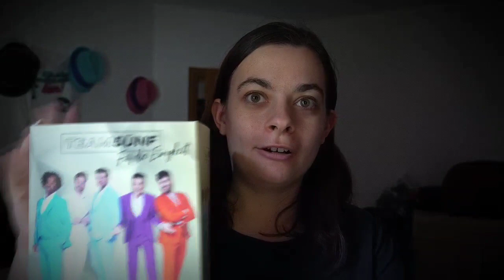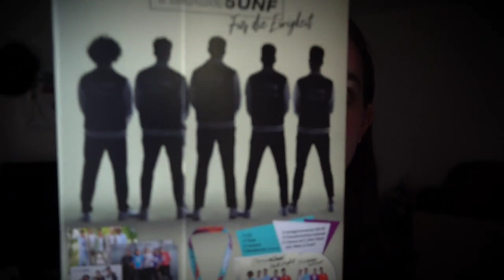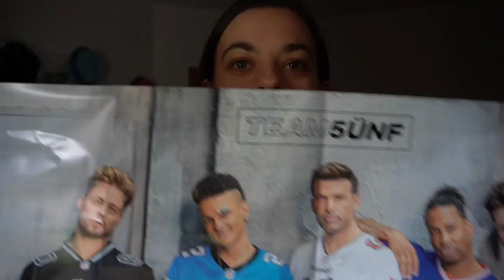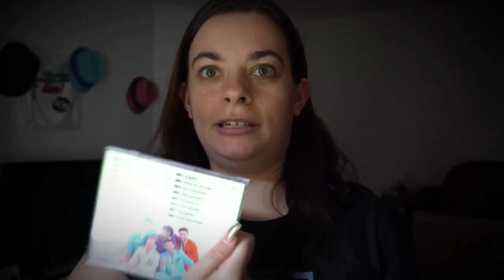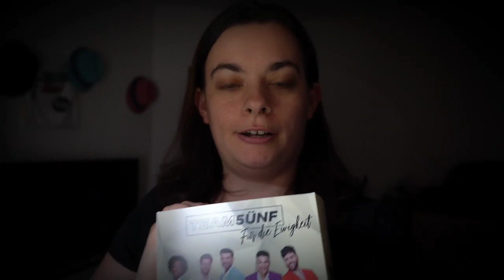Unboxing "Für die Ewigkeit" Team5ünf